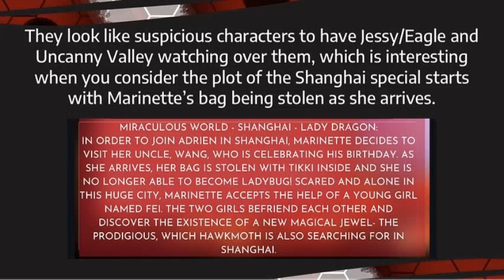Miraculous Ladybug Shanghai Special Spoiler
This theory is not mine. I get this from Instagram of @angrienagreste